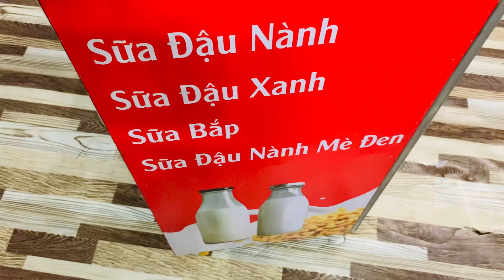Quầy xe bán sữa đậu nành xếp gọn vỉa hè giá rẻ nhất hiện nay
Tên Sản Phẩm: Quầy bán sữa đậu nành
Kích Thước: W80 x H180cm
Quy Cách Kỹ Thuật:
+ Phần mái che: Ngang 100 cm x Cao 30cm
+ Mặt trên xe và vách ngăn bên trong bằng alu chống gỉ

Lời tư vấn của Thiên Phúc giành cho bạn đó là không nên mua thanh lý quầy bán sữa đậu nành. Chúng tôi khuyên bạn không nên mua xe đẩy bán sữa đậu nành thanh lý, không phải vì chúng tôi là đơn vị sản xuất và phân phối. Mà đây là những lời khuyên chân thành của 1 người “làm công ăn lương”. Những lí do đó là gì?
• Chất lượng không đảm bảo
• Tuổi thọ và tính thẩm mỹ thấp
• Không có bảo hành
Có thể thấy ngoài giá thành rẻ để tiết kiệm chi phí bỏ ra ban đầu thì những chiếc xe sữa đậu nành cũ giá rẻ thực sự không xứng đáng để bạn chọn mua. Đó là lời khuyên đến từ Thiên Phúc chúng tôi, còn quyết định vẫn là ở bạn, chúc bạn có được cho mình 1 cái đầu tỉnh táo và đưa ra 1 quyết định mua Quầy bán sữa đậu nành đúng đắn nhất nhé!

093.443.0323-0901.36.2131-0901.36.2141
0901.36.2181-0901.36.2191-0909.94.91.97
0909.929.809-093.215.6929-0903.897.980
Thời gian làm việc:
8h–17h30 (Thứ 2–Thứ 7)